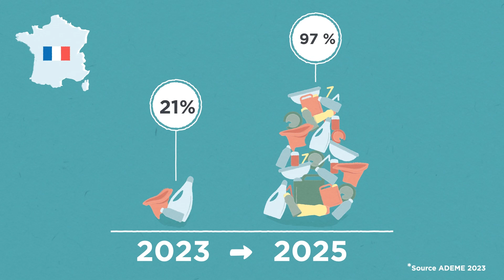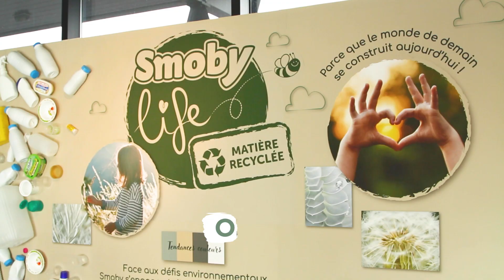Le plastique recyclé chez Smoby